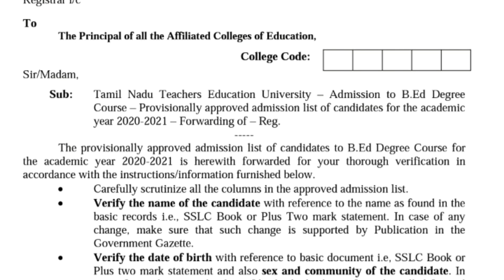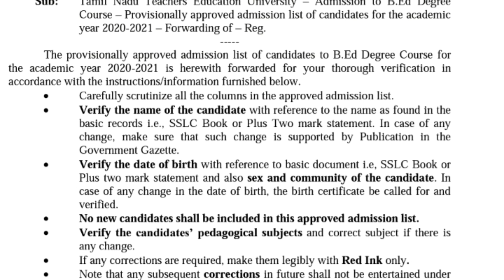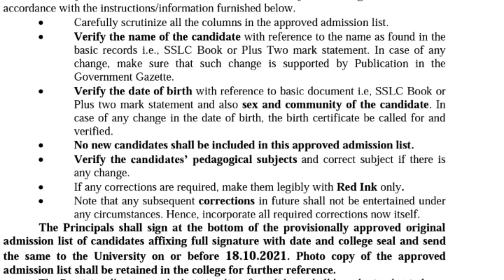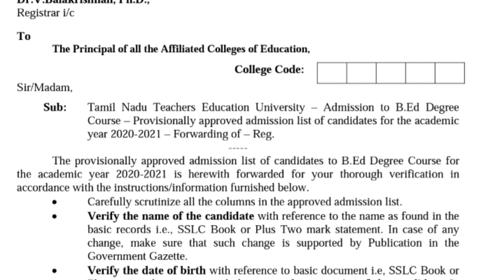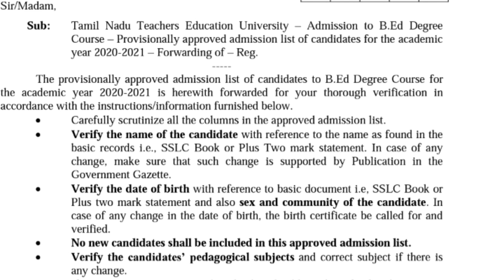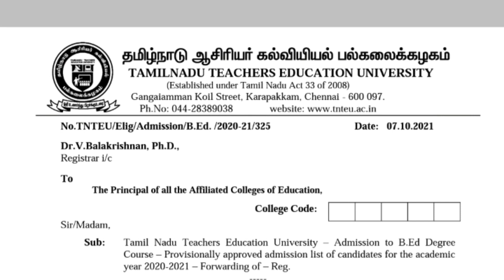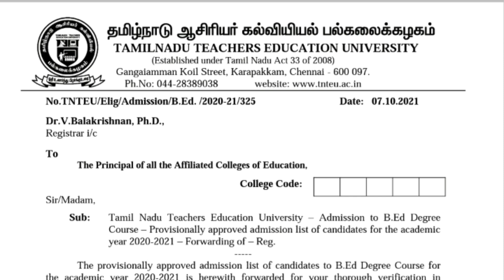tnteu B.Ed 2020 admitted candidates nominal roll corrections / tnteu latest news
tnteu B.Ed 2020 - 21 admitted candidates nominal roll corrections
tnteu latest news